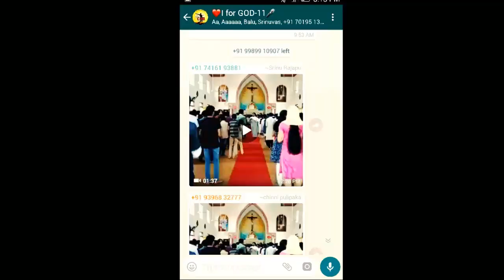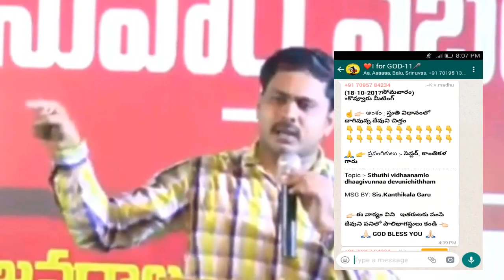I for god what app groups video